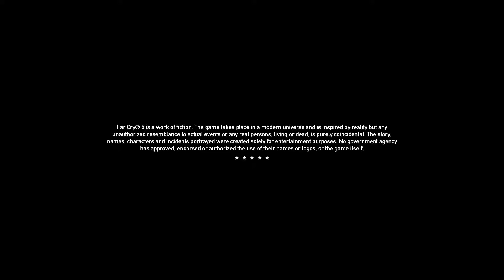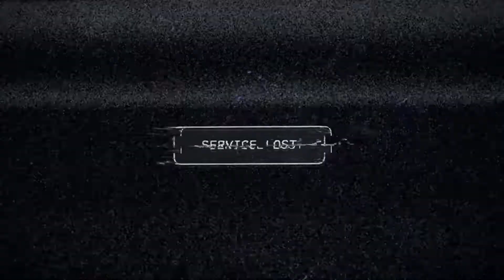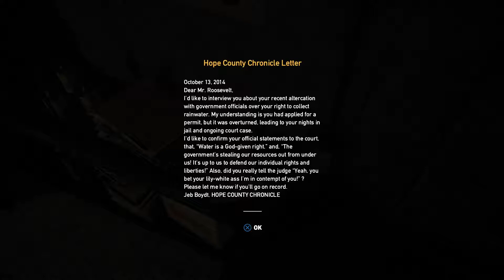Far Cry 5 Playthrough )Part 1(